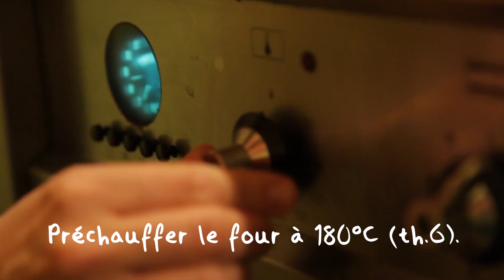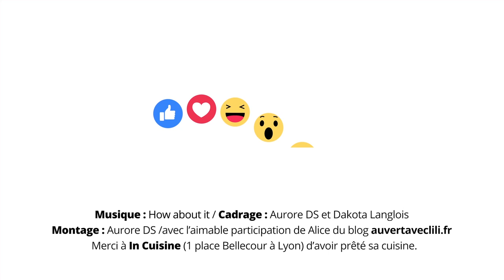Lasagnes aux légumes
INGRÉDIENTS

6 feuilles de lasagnes (avec ou sans pré-cuisson)
4 belles carottes
3 poireaux
2 oignons jaunes
125 g de roquette
200 ml de lait végétal (soja, avoine ou riz)
8 cuillère à café de sauce tomate
2 cuillères à soupe bombées de farine
Huile d’olive
Sel, poivre